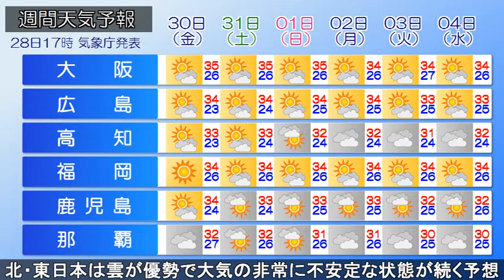2021/07/28 全国の天気予報 夕 大気の状態が不安定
台風8号は東北を横断し、秋田沖で温帯低気圧となりました。低気圧に向かう暖かく湿った空気の影響で、大気の状態が非常に不安定となっています。東北や東日本中心に局地的に雷雲が発達しており、激しい雨の降っている所があります。記録的短時間大雨情報が発表された福島県の他、宮城県、関東で大雨警報の発表されている所があります。
今夜、東北や東日本中心に、雷を伴う激しい雨や非常に激しい雨の降る所があるでしょう。あす夜までの24時間予想雨量は、多い所で、東北、北陸、関東甲信で80mm。土砂災害に厳重に警戒、低地の浸水、河川の増水、氾濫に警戒・注意。
あす、北・東日本は雲が優勢で、東北や東日本で大気の非常に不安定な状態が続くでしょう。急な激しい雨や雷雨の恐れがあります。全国的に真夏日の所が多いでしょう。熱中症に気を付けてください。